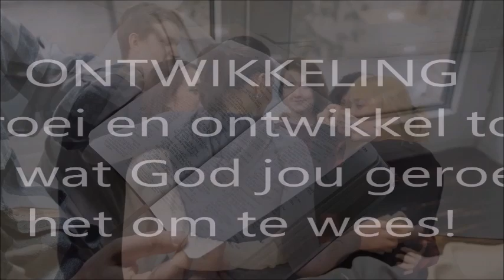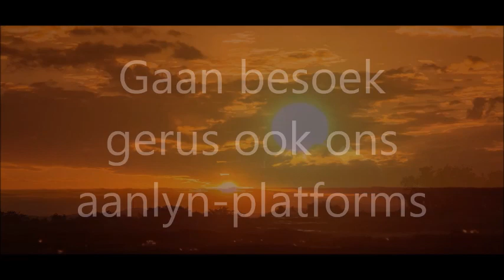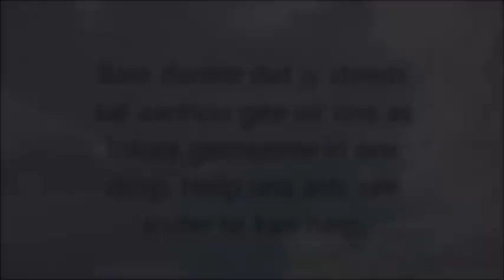"You say" Reeks: "Ek is geliefd deur God"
"Maar God is ryk in barmhartigheid en het ons innig lief. Deur sy groot liefde het Hy ons wat dood was as gevolg van ons oortredings, saam met Christus lewend gemaak. Uit genade is julle gered!"  Ef. 2:4-5